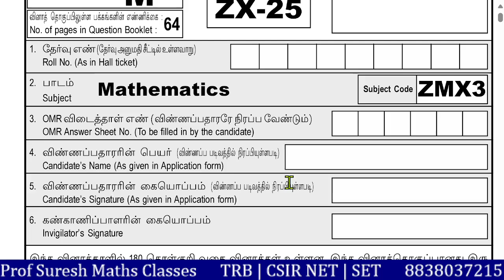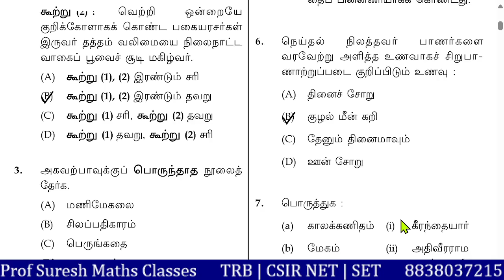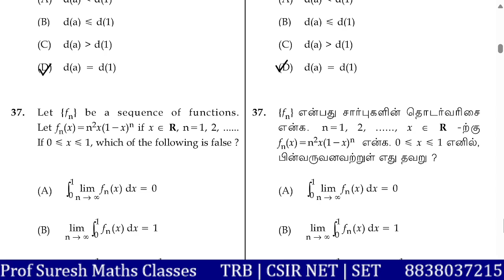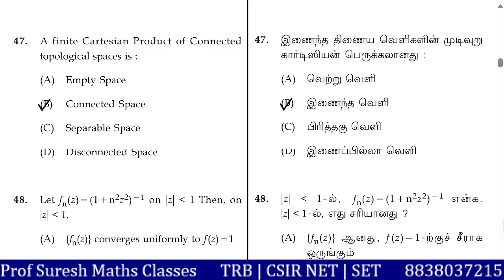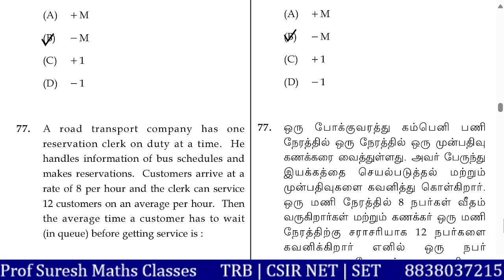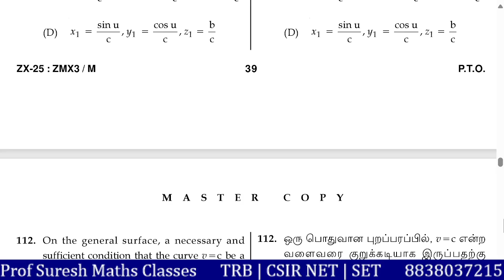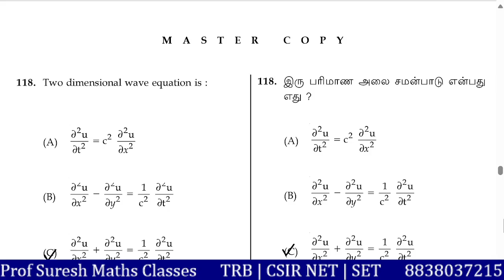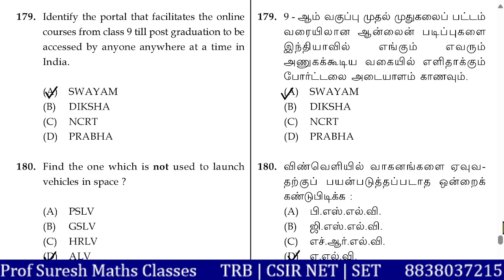TRB PG Maths 2025 Key with Questions | Tentative Key by TRB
Prof. SURESH Maths Classes (Where understanding is important)